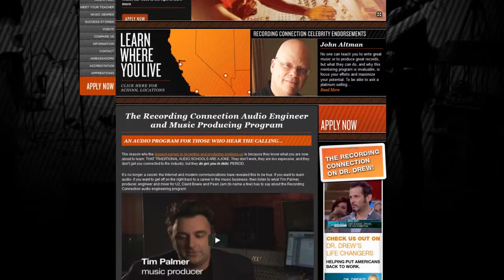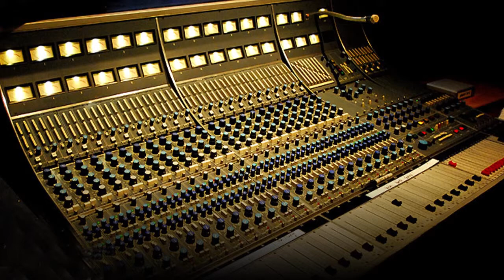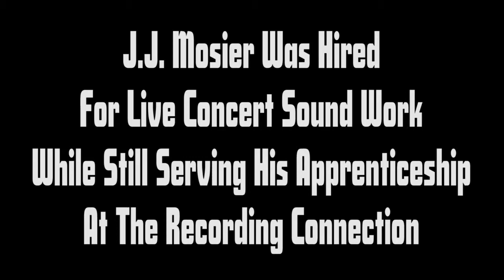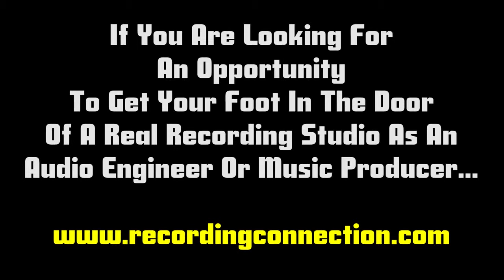J.J. Moser: West Hollywood Recording Connection Student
J.J. Moser typifies the success that is available to Recording Connection students who take advantage of the opportunities, work hard, and have ability.

Three months into his course, J.J. Mosier was hired to run live sound for events by the recording studio he was apprenticing at.  A month after that, he was asked to assist on the new Aerosmith recording sessions.  Immediately after that, he was hired to be the drum microphone person at the recording studio.

So, if you're serious about getting work in the audio industry, take heart and listen to J.J. Moser and learn how it really works.